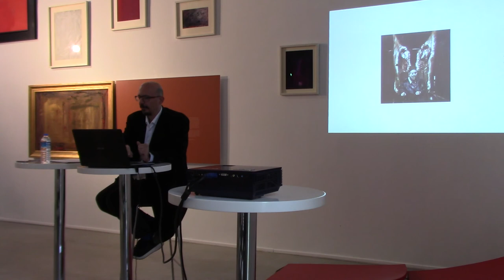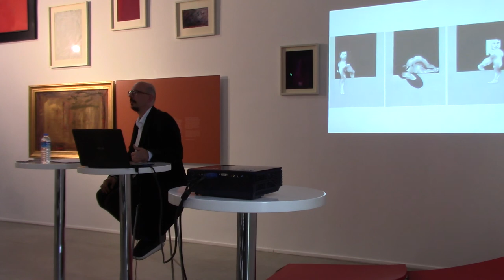Düşünme Bariyerleri: Sanatın Erişilmezlikleri - Süreyyya Evren (Bölüm-1)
Müze Evliyagil'de 2018 yılında Beral Madra küratörlüğünde gerçekleşen "Düşünme İkonları: İmgeler ve Metinler" sergisine paralel olarak "Düşünme İkonları Konuşma Dizisi" Ders 101 Kültür ve Sanat Platformu işbirliği ile yıl boyunca devam etti. 10 oturumdan oluşan konuşma dizisinin arasından seçilen konuşmaları Müze Evliyagil YouTube kanalından sizlerle paylaşıyoruz.

Düşünme Bariyerleri: Sanatın Erişilmezlikleri
Süreyyya Evren
23 Kasım 2018